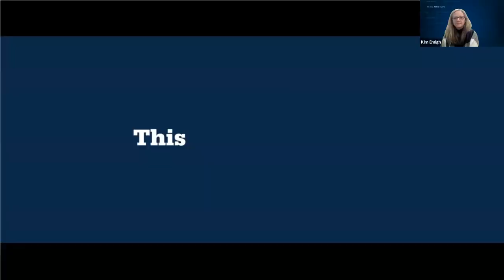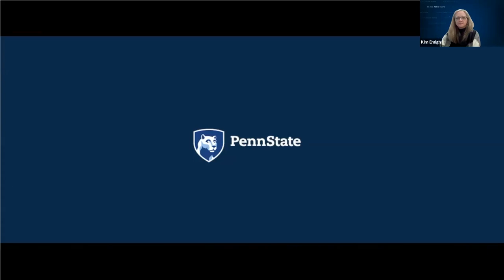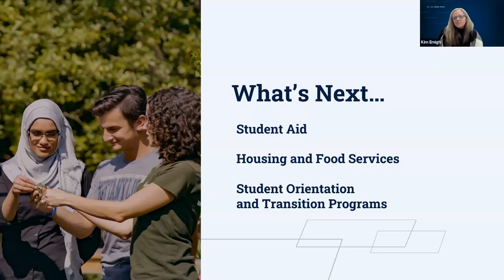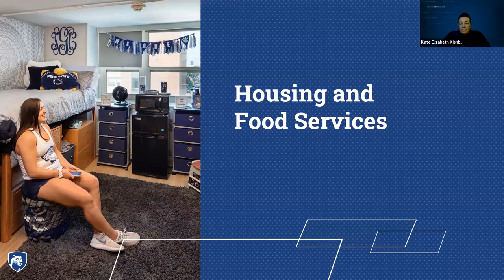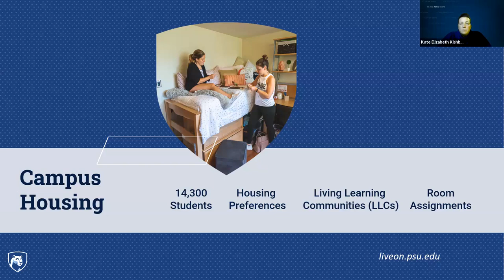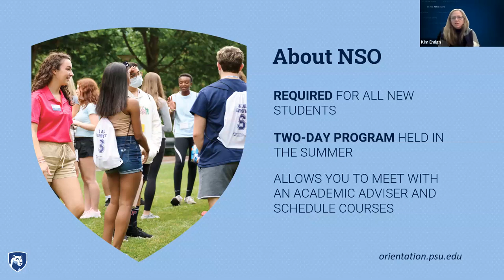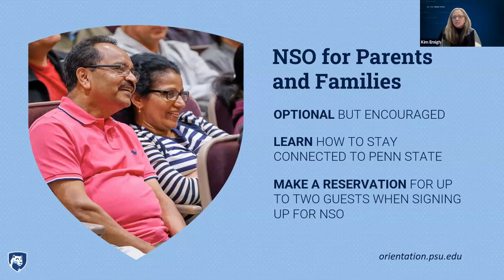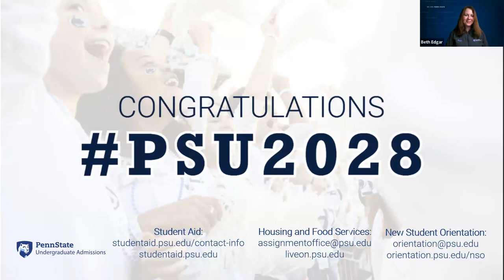Penn State Nittany Lion Next Steps 2024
Join the Undergraduate Admissions Office, the Office of Student Aid, New Student Orientation, and Housing and Food Services to learn about everything you need to do should you decide to attend Penn State!